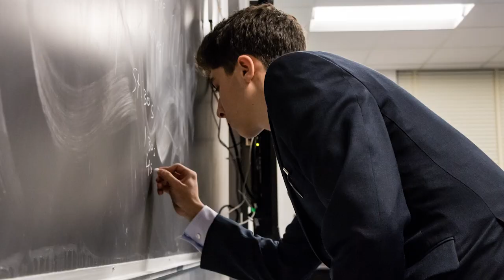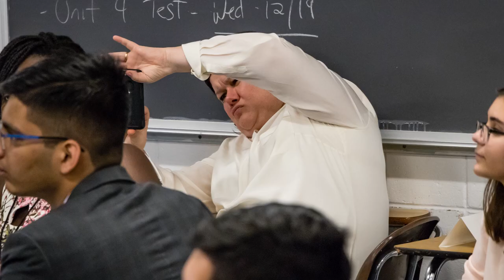MetMUNC XLVII at POBJFK HS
Plainview-Old Bethpage John F. Kennedy High School's MetMUNC XLVII Conference was yet another incredible experience! This was my second time attending (although, as a senior, it is unfortunately my last)... Still, I am proud to present this slideshow/video chronicling the fourteen committees and the fun memories that we all fostered over this two-day event.

Shot on Canon EOS 80D + EF-S 18-135 mm IS USM + EF 50 mm STM.